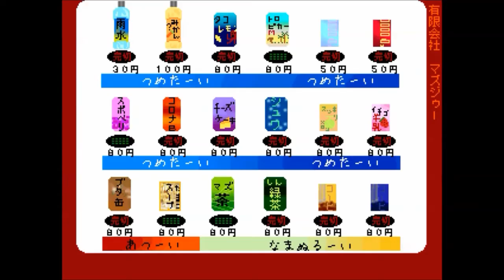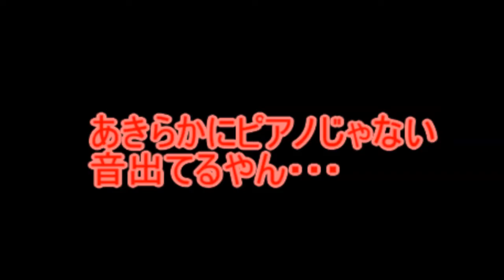赤髪からの逃亡、その先の真実とは！？【赤髪の怨霊】実況 おまけ部屋＋α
おまけ部屋へ入っていきます！まぁ製作秘話を見る感覚でお願いします！